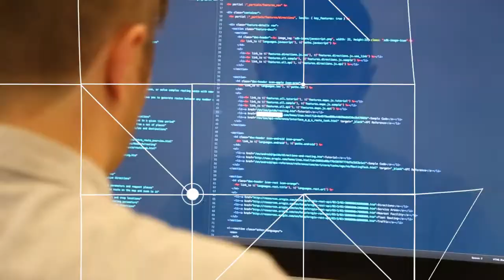General Motors - Bruce Wong, Manager of Advanced Network Analytics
GM developers use Esri tools to find customers and help customers find the service they need. to get started. Build applications for web, mobile and desktop with Esri's cloud services, developer APIs, ready-to-use content and self-hosted solutions.